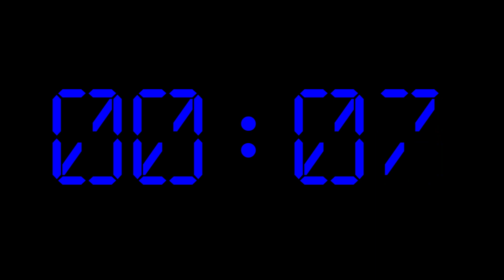6 minute digital timer blue and black with an alarm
A digital timer that counts down from six minutes and ends in a beeping sound.